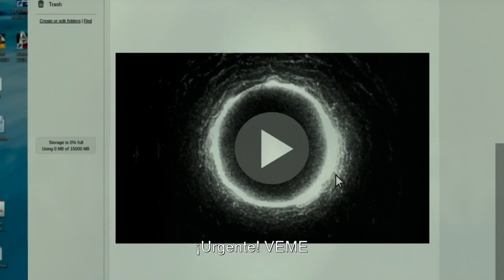MorirasEn7Dias - Fernndo Ramirez